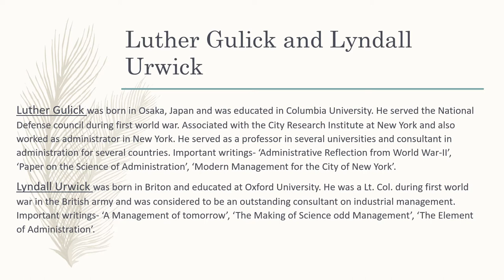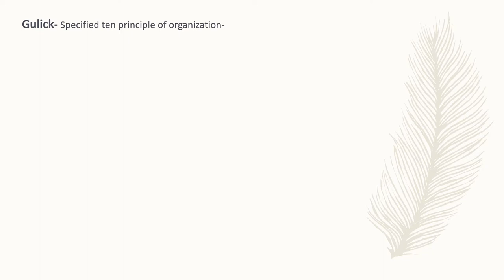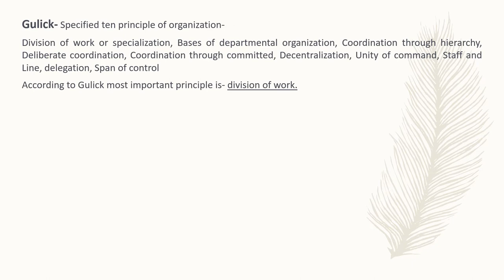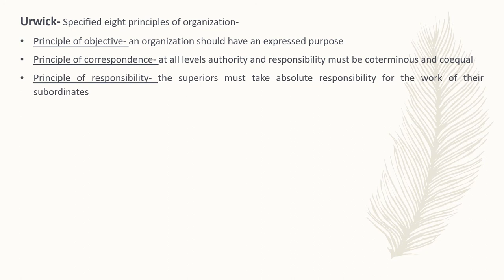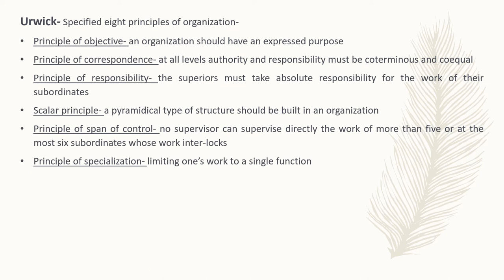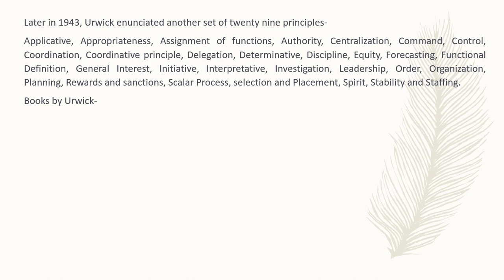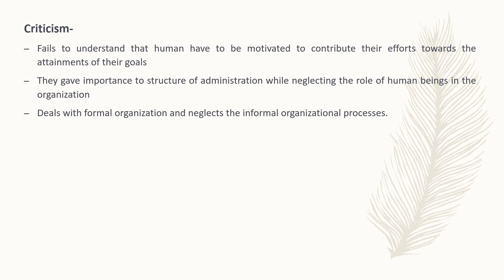Luther Gulick and Lyndall Urwick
Study Public Administration with superior administrator.
In this video we are going to to study about the theory given by Gulick and Urwick. These are last theorist in Classical thinker, after that we are going to start Human Relation Theory.
Full video on scope of public administration-